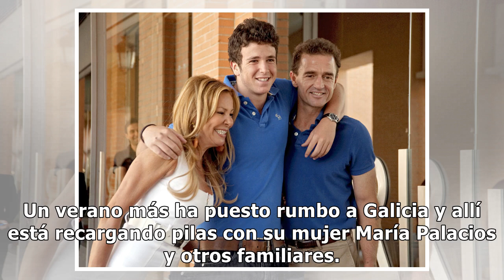Alessandro Lequio se despide de su hijo Álex Lequio antes de poner rumbo a sus vacaciones